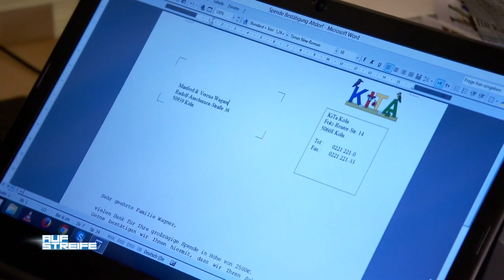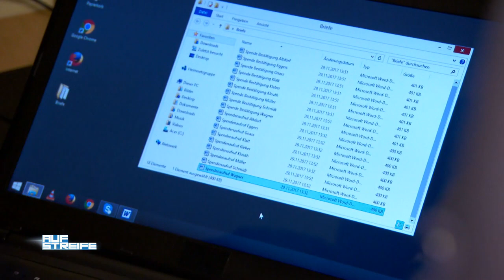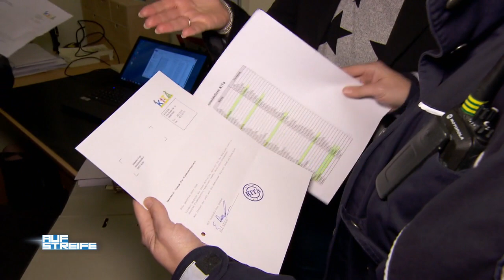Eskalation in der Kita! Wer hat die Eltern um jeweils 2500€ von Geld betrogen? | Auf Streife | SAT.1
Aufgrund mangelnder Kita-Plätze kommt es in einer Kita zu einem heftigen Tumult: Wütende Eltern haben Absagen erhalten, obwohl sie bereits eine Zusage gekriegt hatten ...